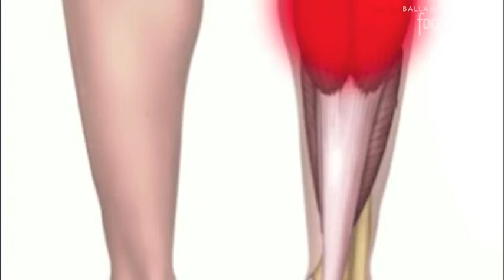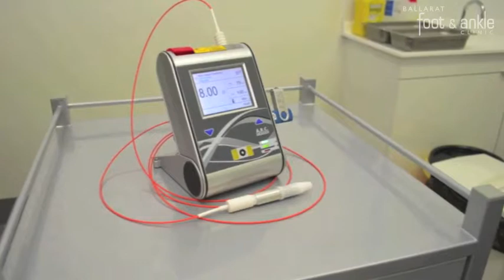BFAAC Ballarat Foot and Ankle Clinic